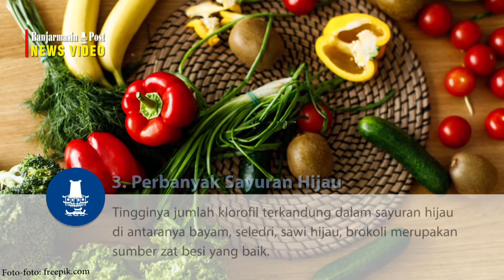Cara Alami Mengatasi Anemia dengan Bahan Rumahan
TRIBUNNEWS.COM - Jika merasa cepat lelah, memiliki kulit berwarna pucat atau kekuningan, detak jantung tidak teratur, pusing, kemungkinan kamu terserang penyakit anemia.

Bagi kamu penderita anemia atau merasakan gejala penyakit ini segera temui dokter atau bisa menerapkan beberapa cara pengobatan alami mengatasi anemia yang ada di artikel ini.

Berikut beberapa cara alami mengatasi anemia:

1. Meningkatkan Asupan Vitamin C

Anemia cendering melemahkan sistem kekebalan tubuh. Mengonsumsi vitamin C dengan dosis yang cukup dapat meningkatkan daya tahan tubuh penderita. Pada saat yang sama, vitamin C dapat membantu menyerap zat besi.

2. Konsumsi Yogurt dan Kunyit

Dr Vasant Lad dalam bukunya 'Ayurvedic Home Remedies' menyarankan bagi penderita anemia tipe kapha harus meminum secangkir yogurt dua kali sehari.

3. Perbanyak Sayuran Hijau

Tingginya jumlah klorofil terkandung dalam sayuran hijau di antaranya bayam, seledri, sawi hijau, brokoli merupakan sumber zat besi yang baik. Namun dari beberapa sayuran hijau, terbaik adalah bayam.

4. Jus Bit atau Delima

Bit adalah umbi berwarna merah yang banyak manfaatnya. Jus bit yang segar atau buah delima dapat membangun dan memurnikan darah dalam tubuh.

Buah delima kaya akan zat besi dan mineral lain yakni tembaga dan kalium. Keduanya ini, jika rutin dikonsumsi dapat meningkatkan energi serta memperlancar aliran darah.

5. Biji Wijen

Mengonsumsi biji wijen merupakan cara terbaik lainnya untuk meningkatkan asupan zat besi. Terutama jika mengonsumsi biji wijen hitam. Nikmati dengan satu sendok teh madu setiap hari.

6. Kismis dan Kurma

Buah kering ini dapat memberikan kombinasi zat besi dan vitamin C. Kemungkinan tubuh akan menyerap zat besi dengan lebih cepat dan efektif.

Makanlah segenggam kismis atau dua buah kurma untuk sarapan atau cemilan.

(Tribunnews.com/Fajar)
Editor Video: Bagus

Artikel ini telah tayang di Tribunnews.com dengan judul Cara Alami Mengatasi Anemia dengan Bahan Rumahan, Kenali Juga Gejala, Penyebab, dan Cara Pencegahan,
Penulis: Arif Fajar Nasucha